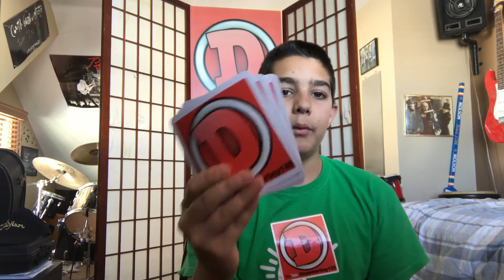TWITTER UPDATE & MERCHANDISE GIVEAWAY?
Skype: Drummerboy135
XBOX LIVE: DrummerB0Y135